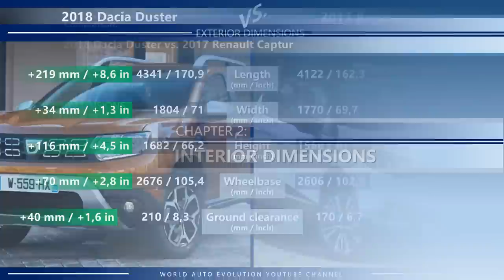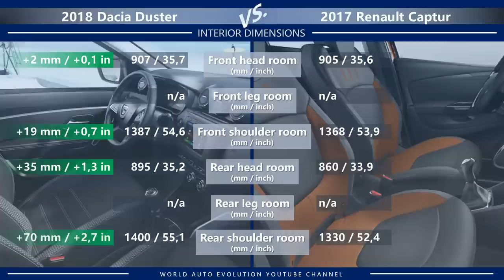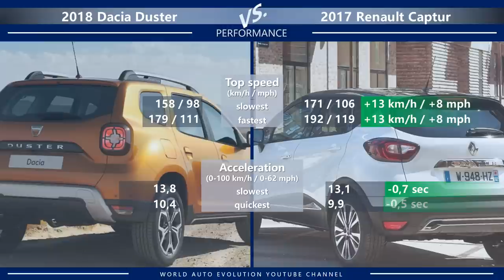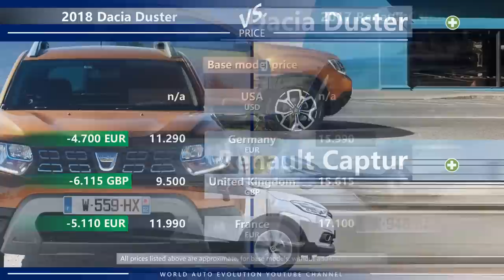2018 Dacia Duster vs 2017 Renault Captur (technical comparison)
Welcome to the video comparison between 2018 Dacia Duster vs 2017 Renault Captur. Please note that this is only a technical comparison, based solely on technical data of both cars. Not a real-life Dacia Duster vs Renault Captur review.

In this video, you can find the differences between Duster vs Captur  in the following categories:
➜ Price.